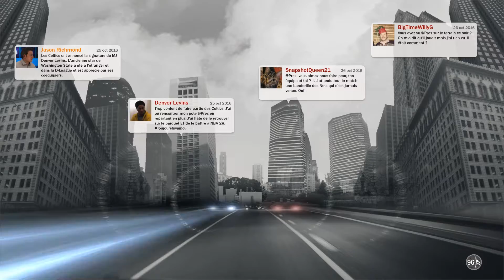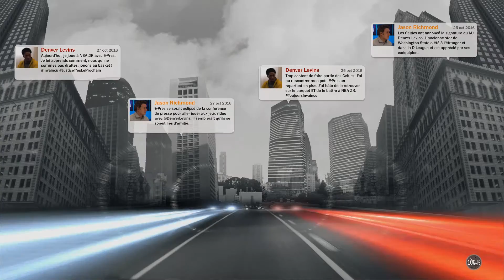NBA 2K17 Carrière 04 - PREMIERS MATCH CHEZ LES CELTICS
Le mode Ma carrière de NBA 2K17 sur PC !